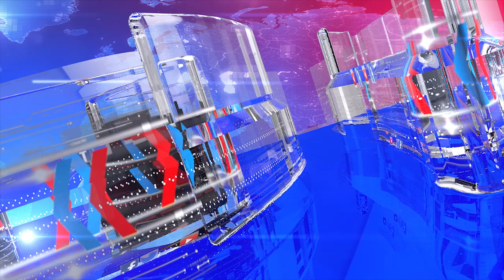Celebrities Marriage in 2019 | Ausaf Digital